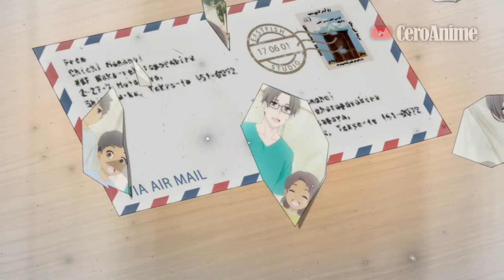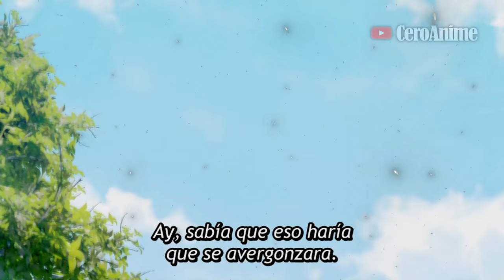🔶La CHICA que se ENAMORO del CHICO TOXICO🔥 | Anime Resumen | Hananoi-Kun To Koi No Yamai (1-11)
Hananoi-Kun To Koi No Yamai...🔶La CHICA que se ENAMORO del CHICO TOXICO🔥 | Anime Resumen | Hananoi-Kun To Koi No Yamai (1-11)

Capítulo 1: 00:00
Capítulo 2: 04:43
Capítulo 3: 09:41
Capítulo 4: 13:11
Capítulo 5: 17:13
Capítulo 6: 22:34
Capítulo 7: 27:40
Capítulo 8: 32:57
Capítulo 9: 39:24
Capítulo 10: 44:21
Capitulo 11: 53:28
Outro: 57:54

Este vídeo Trata sobre:
Anime, Anime Resumen, Im Addicted to You, A Condition Called Love
Im Addicted to You Resumen, Hananoi-Kun To Koi No Yamai, A Condition Called Love Resumen, Hananoi Kun To Koi No Yamai Resumen, Hananoi Kun To Koi No Yamai Anime Resumen